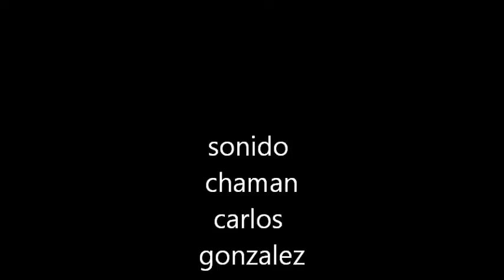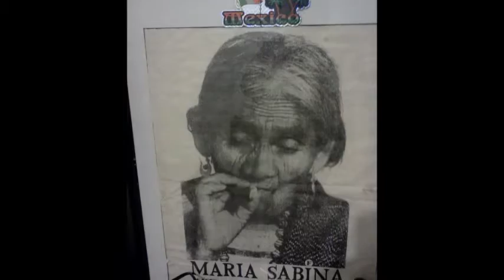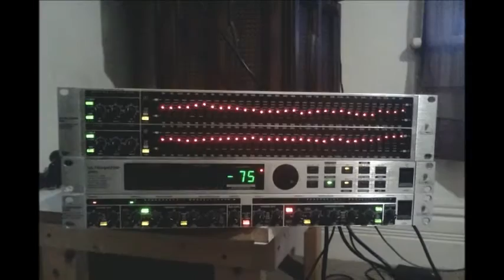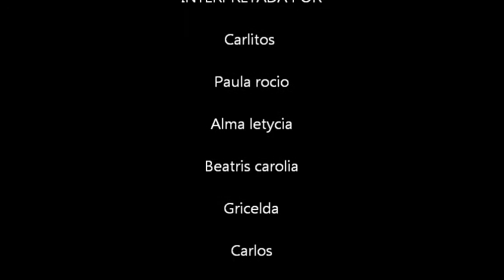HOROSCOPOS DE DURANGO - LAGRIMAS DEL CORAZON